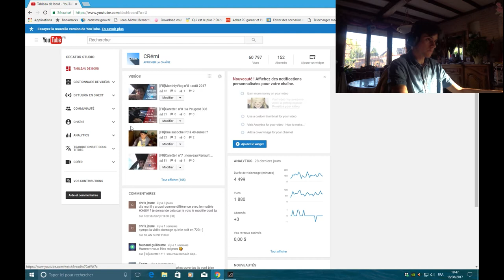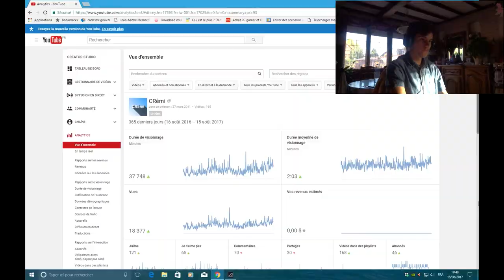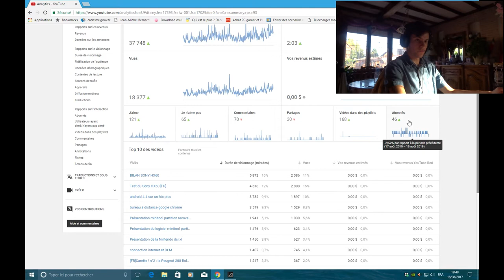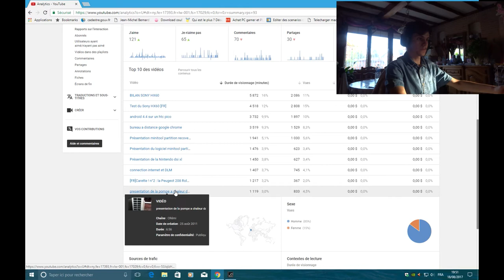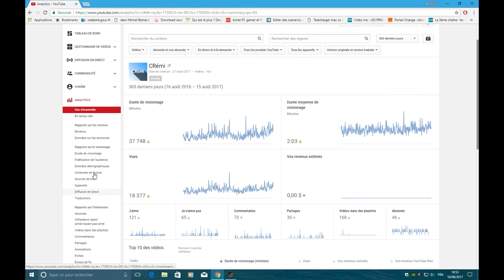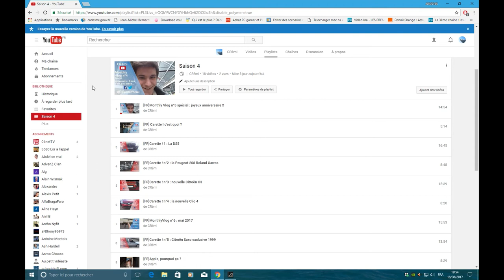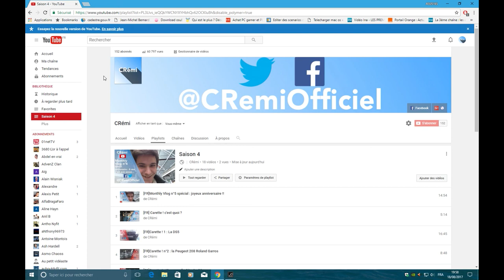[FR]Bilan de l'année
Comme tous les ans à cette période, voici le bilan de l'année écoulée sur la chaîne